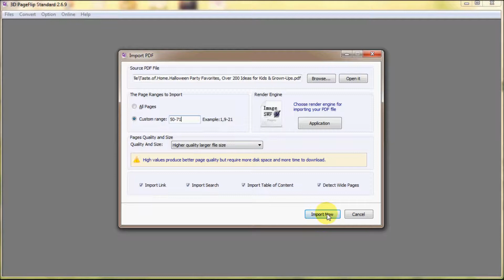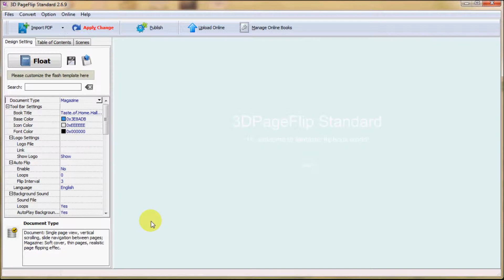Magazine and Document Type of 3D PageFlip Standard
With 3D PageFlip Standard there are two document types for users to show the flash flip book. One is to show PDF, Office file, PPT and Images as flash flipping magazine; the other is to display as document without page turning effect. Then in the video, we will show you the difference between two document types.